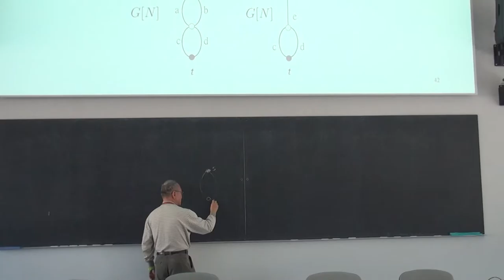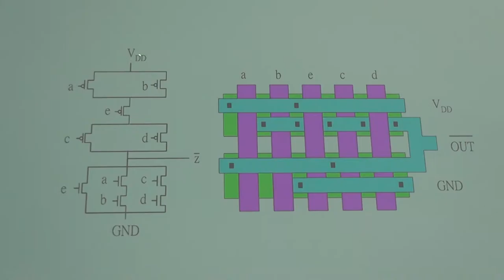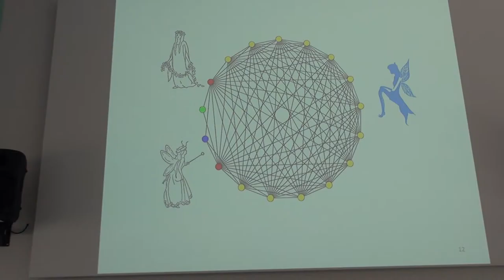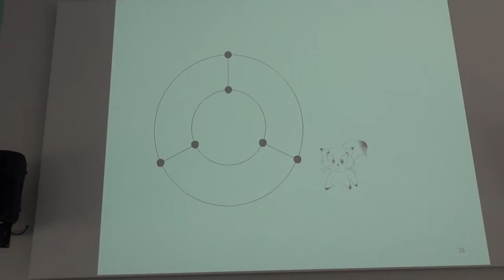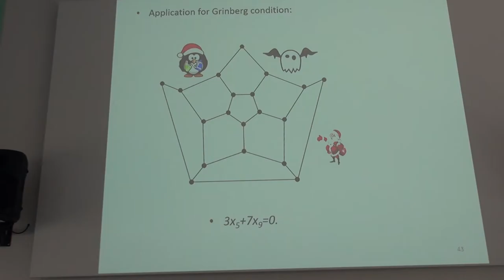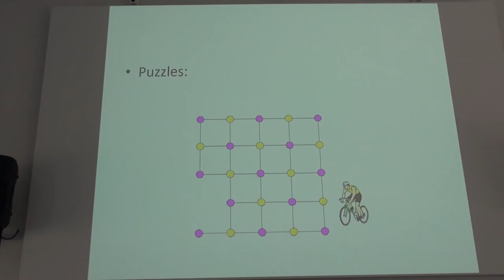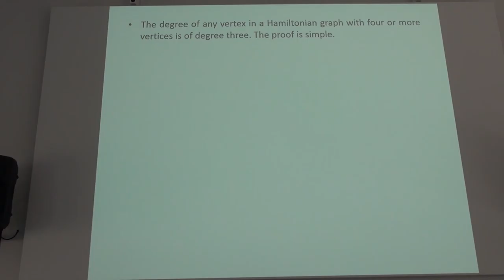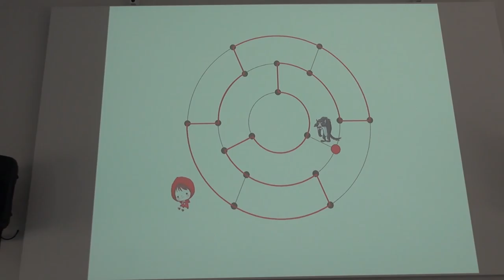Lih Hsing Hsu - Lecture 2, "Another viewpoint of Euler graphs and Hamiltonian graphs"